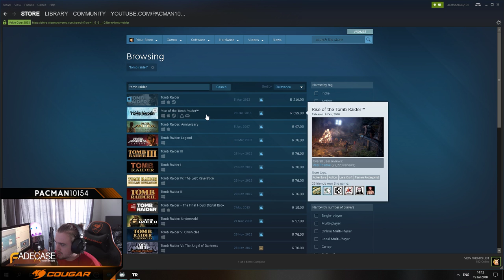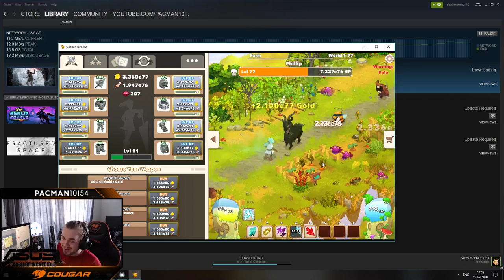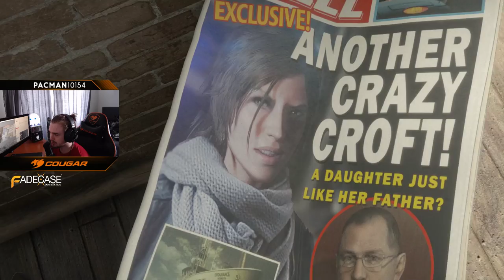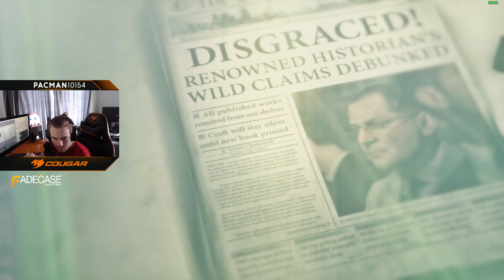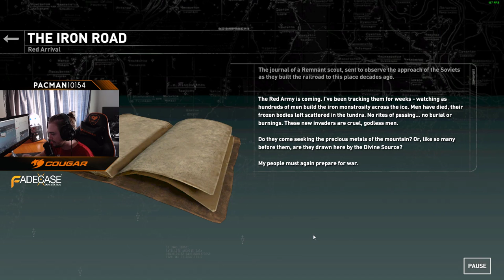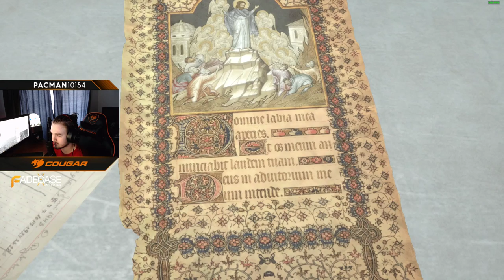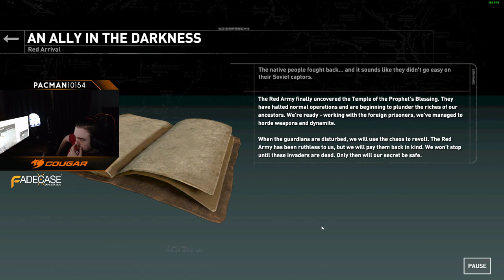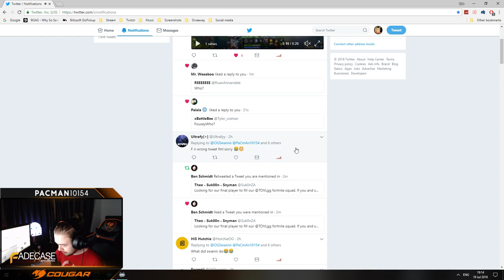Battle For Azeroth Mythic runs- MONK TANK 206iLvl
Ex Competitive Counter-strike: Global Offensive player. Played for WRG.Aspire, PuLse Gaming and Sentry CSGO. I am now on the grind to having the most epic and fun filled days with you guys!!

Do you like the stream? Are you having fun?

If you sub it will appear on stream and is much appreciated!

GPU: Poseidon GTX 1080ti
CPU: AMD Ryzen 7 1700x 4.0Ghz
Motherboard: ROG STRIX X370-F Gaming
Ram:Vengeance RGB 16GB  DDR4-3466MHz
CPU Cooler: Antec Mercury 360 All-in-One
Case: Cougar Gaming Conquer